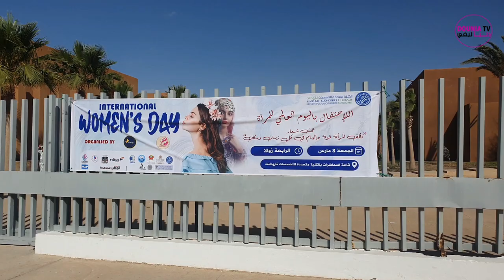تارودانت: طالبات وطلاب الكلية المتعددة التخصصات يحتفلون باليوم العالمي للمرأة وتكرم فعاليات نسائية